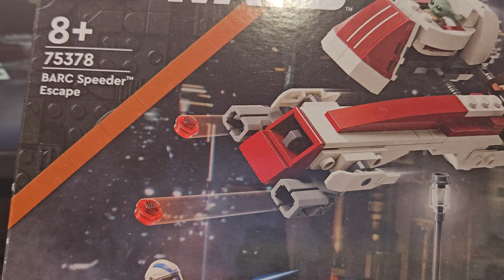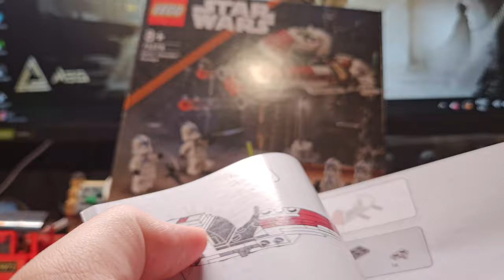[LEGO] Star Wars™ - 75378: BARC Speeder™ Escape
Relive the BARC Speeder escape flashback scene from Star Wars: The Mandalorian Season 3 with this unique LEGO® Star Wars™ set (75378). A top gift idea for kids, fans and Star Wars collectors aged 8 and over, it features a LEGO brick-built toy speeder bike with sidecar. The speeder has a minifigure cockpit and 2 stud shooters, and Grogu’s hoverpram can be clipped into the detachable sidecar. This toy building set also includes a small scenery build and 3 LEGO minifigures: Kelleran Beq with blue and green lightsabers, and 2 501st Clone Troopers, each with blasters, plus a LEGO figure of Grogu (affectionately known as ‘Baby Yoda’ to fans) to inspire action-packed, creative play.

This fantasy adventure building toy comes with step-by-step instructions. Kids can also download the LEGO Builder app for zoom and rotate digital viewing tools to make the building experience even more fun.

LEGO® Star Wars™ BARC speeder with sidecar – Star Wars: The Mandalorian fans can recreate the daring BARC Speeder escape flashback scene from Season 3 with this building set
3 LEGO® Star Wars™ minifigures plus Grogu – Kelleran Beq with blue and green lightsabers, and 2 501st Clone Troopers, each with blasters, plus a Grogu LEGO figure
Detailed Star Wars™ BARC speeder bike buildable toy – Features a minifigure cockpit, 2 stud shooters and a detachable sidecar with space for Grogu’s buildable hover pram
Building toy for unlimited fantasy adventures – The set includes a small scenery build from the Star Wars: The Mandalorian Jedi Temple flashback scene to inspire creative play
Gift idea for kids aged 8 and up – This LEGO® Star Wars™ BARC Speeder building toy makes a fun anytime treat for boys, girls and any Star Wars: The Mandalorian fans or collectors
Intuitive instructions – Using the LEGO® Builder app, kids can zoom, rotate and visualize a digital version of this construction model as they build
Collectible Star Wars™ building toys for kids and all ages – LEGO® Star Wars sets allow kids and adult fans to relive iconic scenes, create their own stories or simply display the buildable models
Build and play – The brick-built Star Wars™ toy BARC Speeder with sidecar in this 221-piece LEGO® set measures over 1.5 in. (4 cm) high, 7.5 in. (19 cm) long and 3.5 in. (9 cm) wide
$39.99